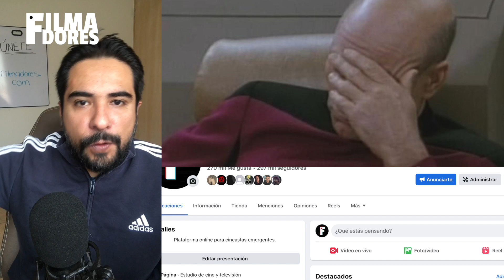ERRORES COMUNES en RODAJES: ¡Evítalos! ❌😨 | Deslices de PRINCIPIANTES en el SET 🎬🙃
Le preguntamos a nuestra comunidad cuáles eran los peores errores que hayan cometido en un rodaje para que a ti no te pasen

¿Quieres aprender a hacer cine? ¡Checa nuestros cursos online!